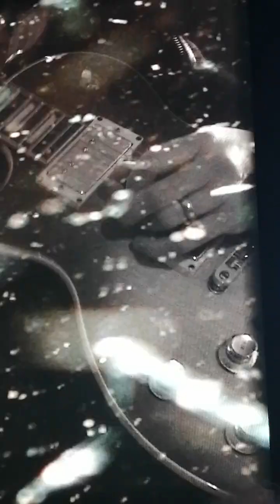Robbie Williams Pori Jazz 2023